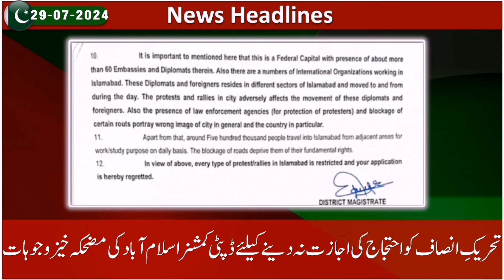عمران خان کی صحافیوں کے ساتھ دھماکہ خیز گفتگو-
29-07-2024| عمران خان کی صحافیوں کے ساتھ دھماکہ خیز گفتگو-
بوکھلاہٹ کی شکار حکومت کا ورکرز پر شدید کریک ڈاؤن-
بلآخر شاہ محمود قریشی کا "جیل میں اوپن ٹرائل" ہوگا